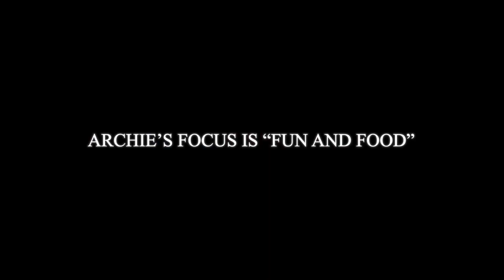Coming Soon Archie Microbrewery HD 1080p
Archie Microbrewery, Bar and Goan Restaurant in South Goa has great food, bar and soon craft beers.